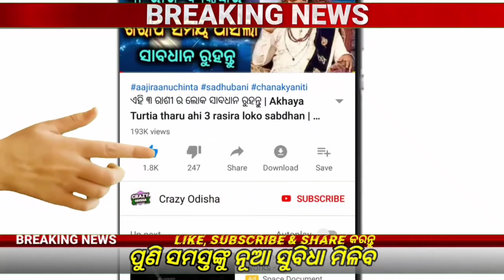ବ୍ୟାଙ୍କ ଗ୍ରାହକ ପାଇଁ ବଡ଼ ଖବର | Best Bank FD 2024 | BOI and SBI Bank FD Rate